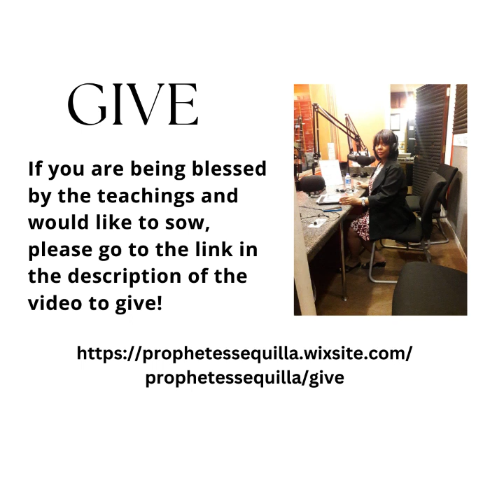Activating Binding & Loosing - Podcast